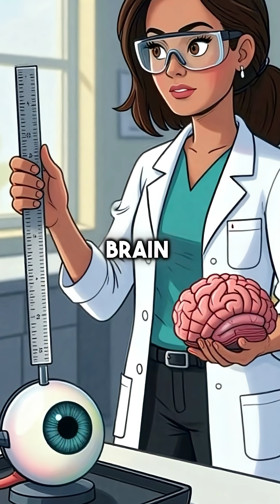Mind Blown Part 29: Ostrich Eyes Are BIGGER Than Their Brains! 🤯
Ostrich Eyes Are BIGGER Than Their Brains! 🤯

This sounds like a joke… but it’s 100% real.
An ostrich’s eyes are physically bigger than its brain. 😳👀🧠

Each eye can be nearly 5 cm across, making them the largest eyes of any land animal. Their massive vision helps ostriches spot predators from huge distances across open plains, giving them precious seconds to react and run at speeds of up to 45 mph (72 km/h). The trade-off? A relatively small brain compared to body size.

In this mind-blowing Short, discover why ostrich eyes evolved to be so enormous, how their vision keeps them alive, and why brain size doesn’t always equal intelligence in the animal kingdom.

Love bizarre animal biology and surprising nature facts?